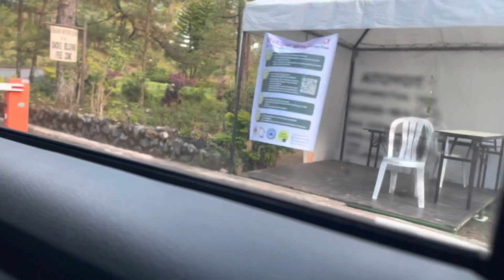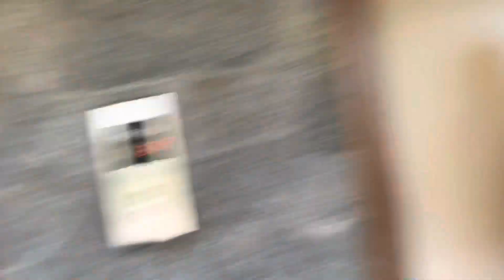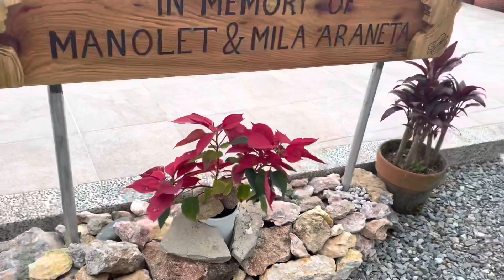City of Pines | Unang akyat this 2022